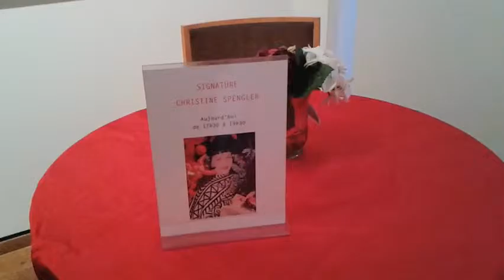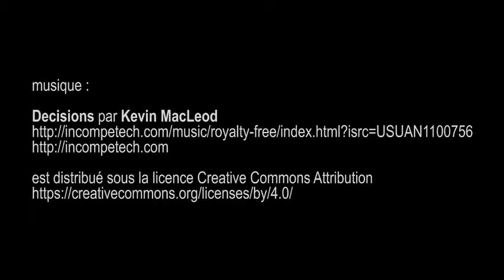expo Alain Pras, Christine Spengler, la Maison européenne de la photographie - Paris mai 2016